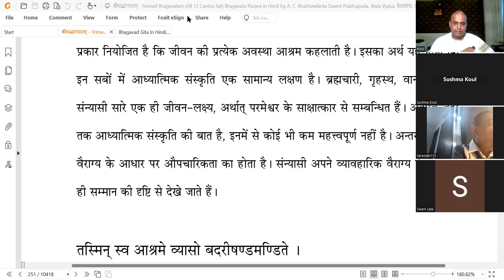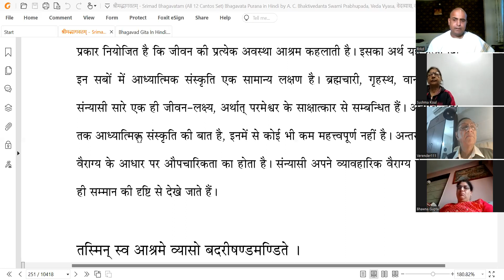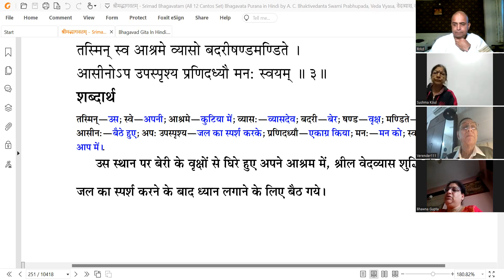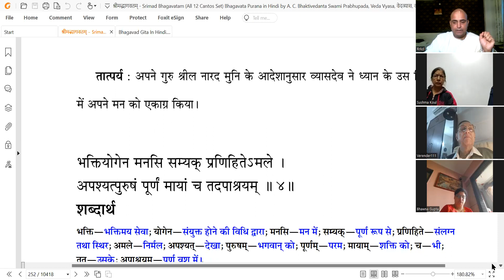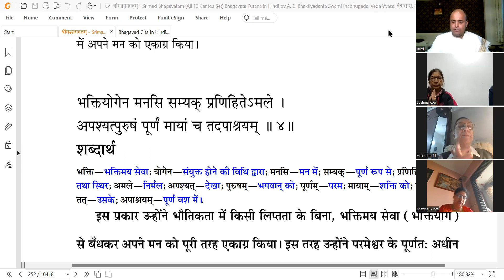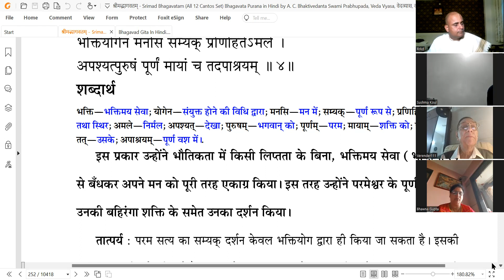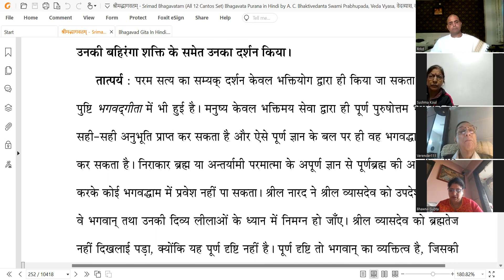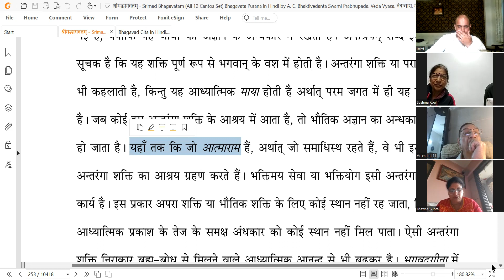Srimad Bhagavatam - 1.7.03 | HG Rasaraj Krishna Dasa | स्कंद -1, अध्याय- 7 :- द्रोण पुत्र को दण्ड